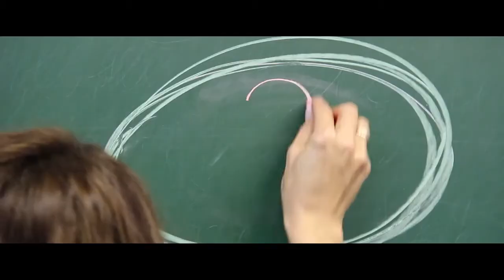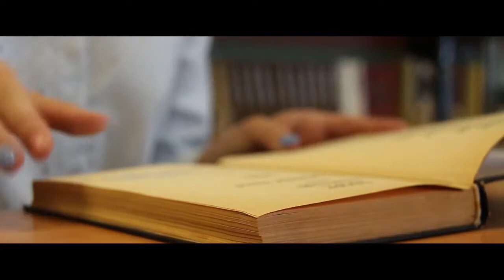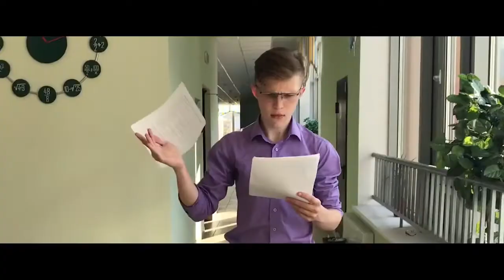ДОБРО ПОЖАЛОВАТЬ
➞«Творчество – это загадка, которую художник задает сам себе»,- однажды написал Станислав Ежи Лец, польский поэт и афорист. Наше творческое объединение «Стоп! Снято!» предлагает зрителям разных возрастов мозаику историй о школе и не только. Мы - молодые, креативные, целеустремлённые, смелые и инициативные художники, которые изо дня в день задают себе новые загадки и ищут ответы. Наш ответ миру - творчество. Это и авторские видеосюжеты, и ремейки известных историй, и наблюдения путешественника - словом, каждый из вас найдёт в нашей копилке видео на любой вкус. А раз Вы с нами - вкус у Вас хороший! Добро пожаловать!
Автор: Жданов Дмитрий Сергеевич
ГБОУ "Школа 2109", г. Мосева